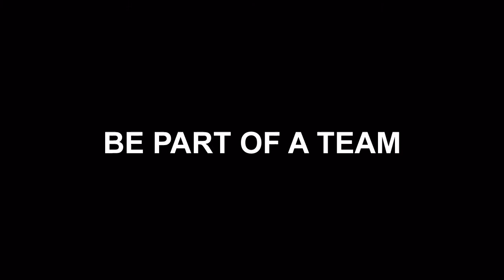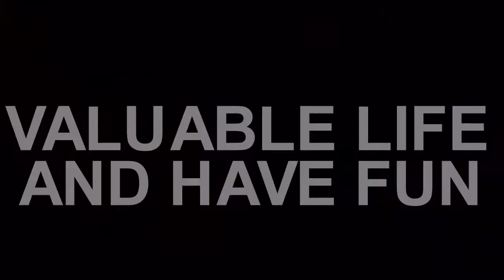Winlock Youth Football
An on-line promotional video for Winlock Youth Football.